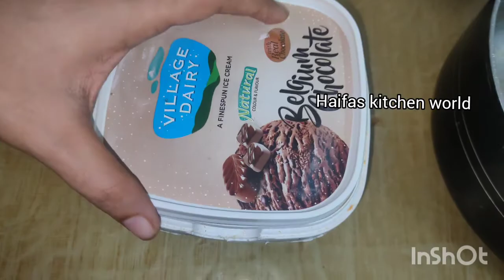കടയിൽ നിന്നും വാങ്ങുന്ന അതെ രീതിയിൽ ബ്രഡ് ക്രംസ് വീട്ടിൽ റെഡിയാകാം / perfect bread crumbs